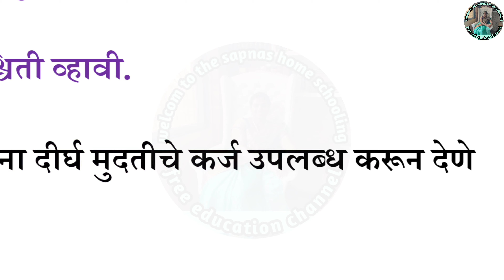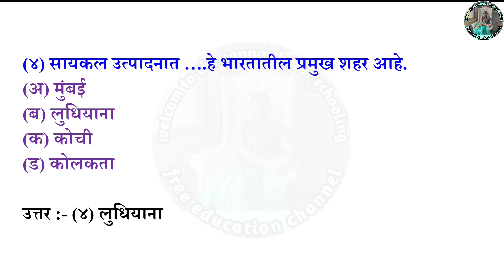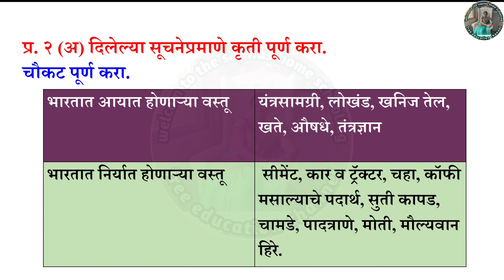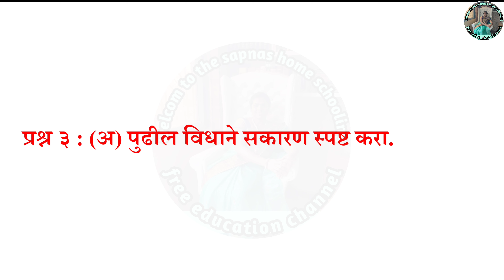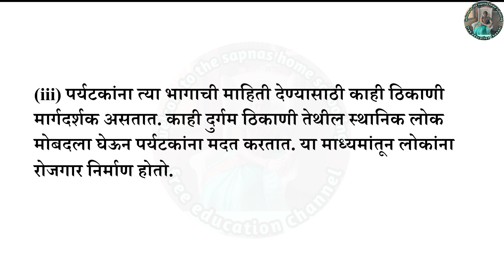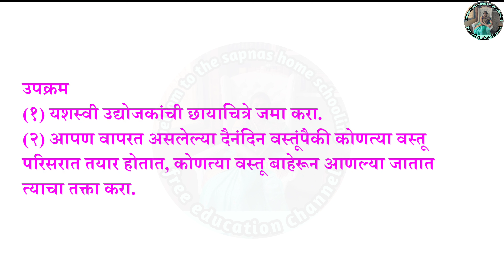उद्योग व व्यापार स्वाध्याय इयत्ता 9 वी इतिहास | udyog v vyapar swadhyay 9vi itihas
१. दिलेल्या पर्यायांपैकी योग्य पर्याय निवडून विधाने पूर्ण
करा.
(१) १९४८ मध्ये. या हेतूने भारतीय
औद्योगिक वित्त महामंडळाची स्थापना करण्यात
आली.
(अ) औद्योगिक क्षेत्राचा अधिक विकास
व्हावा.
(ब) औद्योगिक प्रकल्पांना दीर्घ मुदतीचे कर्ज
उपलब्ध करून देणे.
(क) रोजगार निर्मिती व्हावी.
(ड) तयार मालाची गुणवत्ता निश्चिती व्हावी.
स्वाध्याय
46
(२) भारतातील उद्योगाला ‘सनराईज क्षेत्र’
म्हटले जाते.
(अ) ताग (ब) वाहन
(क) सिमेंट (ड) खादी व ग्रामोद्योग
(३) वस्त्रोद्योग समितीचेप्रमुख काम हे आहे.
(अ) कापड उत्पादन करणे.
(ब) वस्त्रांची गुणवत्ता निश्चित करणे.
(क) कापड निर्यात करणे.
(ड) लोकांना रोजगार उपलब्ध करून देणे.
(४) सायकल उत्पादनात हे भारतातील
प्रमुख शहर आहे.
(अ) मुंबई (ब) लुधियाना
(क) कोची (ड) कोलकता
(ब) पुढीलपैकी चुकीची जोडी ओळखून लिहा.
(१) भारतीय औद्योगिक वित्त महामंडळ -
औद्योगिक प्रकल्पांना दीर्घ मुदतीचे कर्ज उपलब्ध
करून देणे.
(२) औद्योगिक विकास महामंडळ - औद्योगिक
क्षेत्राचा विकास करणे.
(३) वस्त्रोद्योग समिती - विणकरांचे कल्याण करणे.
(४) खादी व ग्रामोद्योग आयोग - ग्रामीण भागातील
आैद्योगिकीकरणास चालना देणे.
प्र.२ (अ) दिलेल्या सूचनेप्रमाणे कृती पूर्ण करा.
चौकट पूर्ण करा.
भारतात आयात होणाऱ्या
वस्तू
भारतातून निर्यात होणाऱ्या
वस्तू
(ब) टीपा लिहा.
(१) भारताची आयात-निर्यात
  (२)  भारताचा अंतर्गत व्यापार
३. पुढील विधाने सकारण स्पष्ट करा.
(१) भारतात पर्यटन उद्योग वाढीला लागला आहे.
(२) भारतीय जनतेचा जीवनमान व राहणीमान दर्जा
सुधारतो आहे.
४. पुढील प्रश्नांची सविस्तर उत्तरे लिहा.
(१) शेती व्यवसायाला प्रोत्साहन मिळावे म्हणून शासन
कोणते प्रयत्न करते ?
(२) पर्यटन क्षेत्रातून लोकांना रोजगार कसा निर्माण
होतो ?
(३) भारतात वनसंपत्तीवर आधारित कोणतेव्यवसाय
चालतात ?
उपक्रम
(१) यशस्वी उद्योजकांची छायाचित्रे जमा करा.
(२) आपण वापरत असलेल्या दैनंदिन वस्तूंपैकी
कोणत्या वस्तू परिसरात तयार होतात, कोणत्या
वस्तू बाहेरून आणल्या जातात त्याचा तक्ता
करा१. दिलेल्या पर्यायांपैकी योग्य पर्याय निवडून विधाने पूर्ण
करा.
आली.
व्हावा.
उपलब्ध करून देणे.
स्वाध्याय
46
म्हटले जाते.
प्रमुख शहर आहे.
करून देणे.
क्षेत्राचा विकास करणे.
आैद्योगिकीकरणास चालना देणे.
चौकट पूर्ण करा.
भारतात आयात होणाऱ्या
वस्तू
भारतातून निर्यात होणाऱ्या
वस्तू
(ब) टीपा लिहा.
(१) भारताची आयात-निर्यात
३. पुढील विधाने सकारण स्पष्ट करा.
सुधारतो आहे.
४. पुढील प्रश्नांची सविस्तर उत्तरे लिहा.
कोणते प्रयत्न करते ?
होतो ?
चालतात ?
उपक्रम
करा